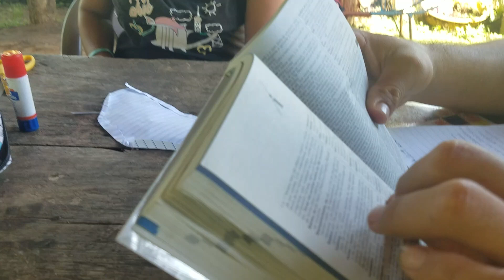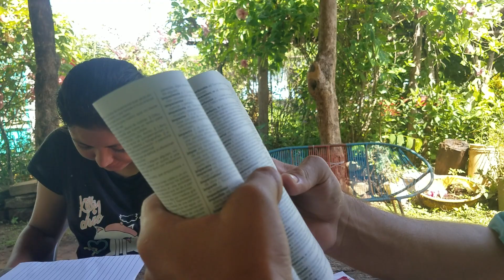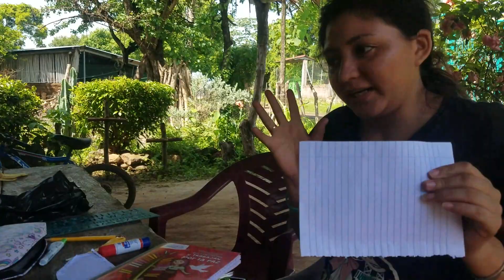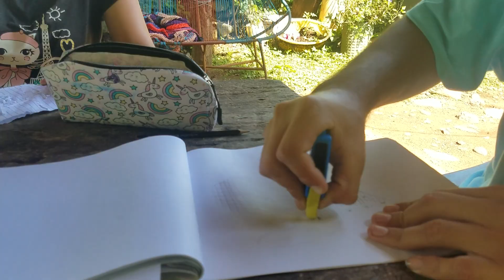ME ESTOY ENAMORADO DE LA FORMA DE SER DE CONEJO -AYUDANDO HACER LAS TAREAS A LAURA-P/3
BIENVENIDO A MI NUEVO CANAL SOY MONICA EX INTEGRANTE DEL 4K O FLACAMELO ESPERO DE SU APOYO...